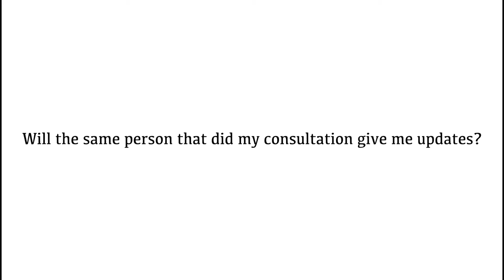Will the same person that did my consultation give me credit updates?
Bad credit can close doors to life opportunities. A Boston-based company with a national heart, we help you reach your financial goals through free credit repair consultations, one-on-one counseling, and customer support 24/7.